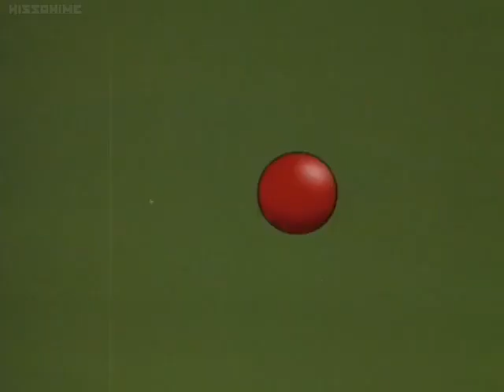Speed racer S03E09 Crash in the Jungle Part 1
Speed's flight is hijacked, and one of the passengers is kidnapped! After the plane goes down, Speed finds himself stranded in a jungle full of mysterious tanks! Will he make it out alive?